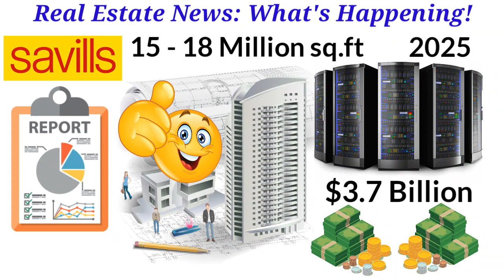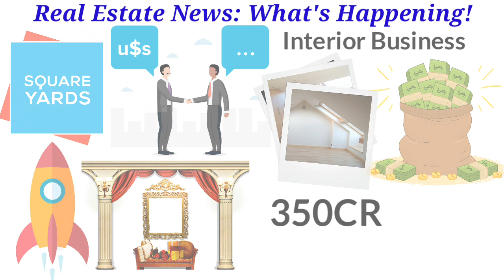Exp Realty Donation | $2 Billion Health Insurance | Ajmer Realty ₹1000 CR Investment and more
A quick real estate update about Exp Realty Donation, $2 Billion Health Insurance,  Ajmer Realty ₹1000CR Investment, and more. Update yourself now.

1) Millionaire real estate investor
2) ABC of real estate
3) Real book of real estate